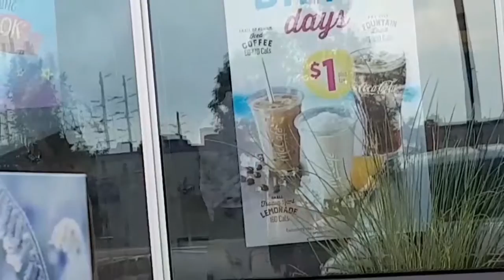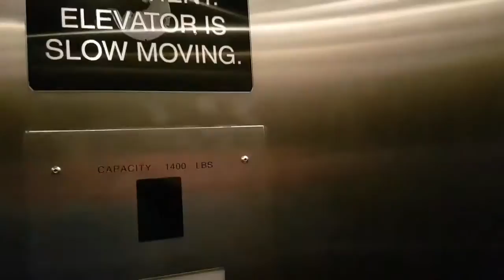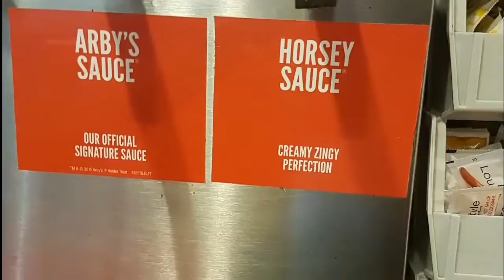Week long vlog #4